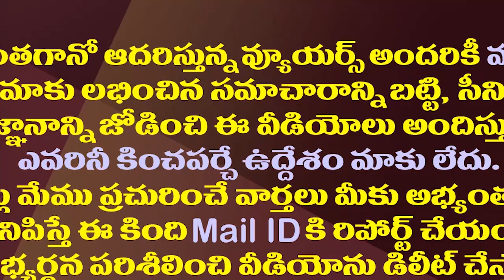మేకపాటికి ఇంత ఓవరాక్షన్ అవసరమా?||Does Mekapati need so much overaction?